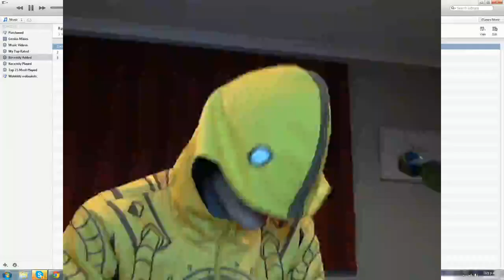GETYOURKRAYON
Rocking out to my theme song in my lucky Blitzcrank hoodie